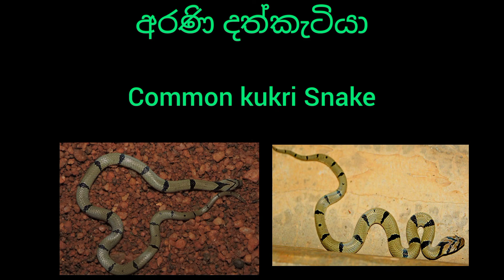Common Kukri Snake